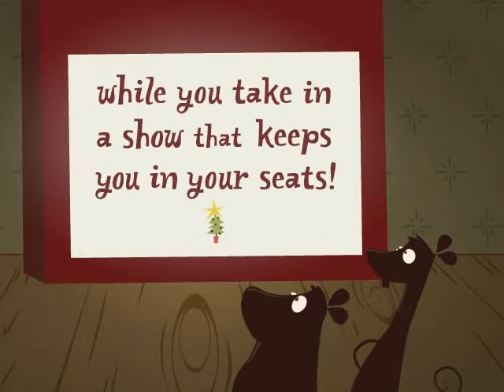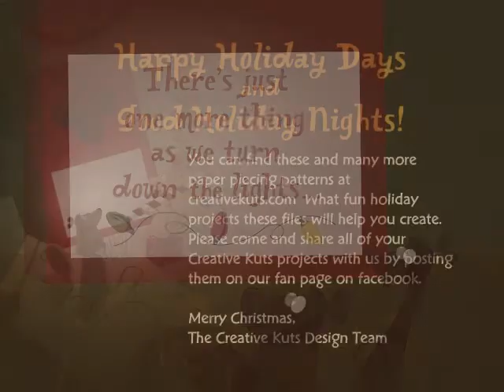Creative Kuts Christmas Fun Files Video.avi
Here is a special video montage of just some of the wonderful Christmas files at Creative Kuts. Enjoy the Show!!! ~ Eva DT